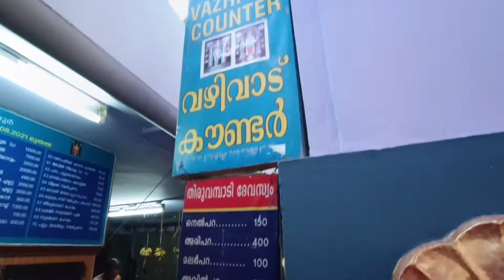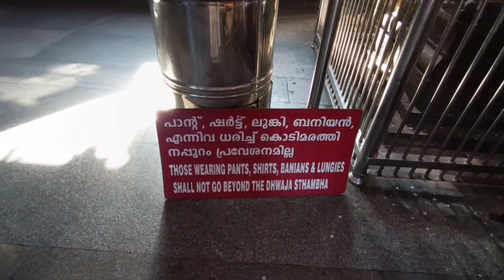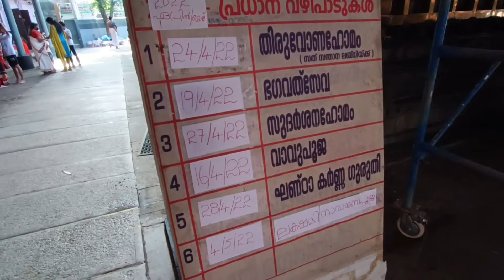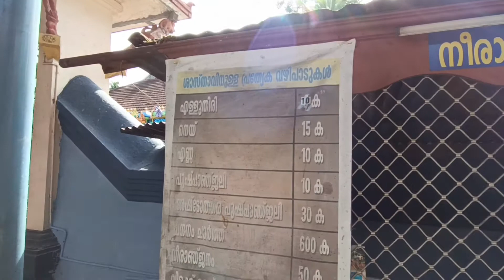തിരുവമ്പാടി ക്ഷേത്രം. തൃശ്ശൂർ പൂരം സ്പെഷ്യൽ എപ്പിസോഡ് 3